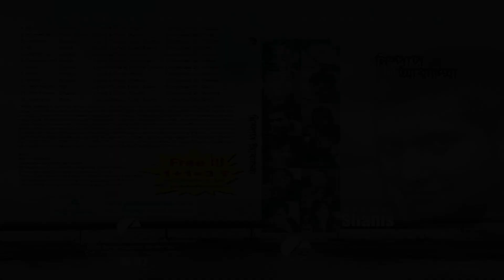Shundor Shob Shopno | সুন্দর সব স্বপ্ন | Sara | Nishpap Akangkha | E MUSIC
Song: Shundor Shob Shopno | সুন্দর সব স্বপ্ন
Singer: Sara
Lyric: Ranya
Tune: Shams
Album: Nishpap Akangkha | নিষ্পাপ আকাঙ্খা
Label: E-MUSIC

EXCLUSIVE MUSIC or E-MUSIC in short is a Bangladeshi record label since 2009 (licensed by Bangladesh Government). Starting from audio CD marketing to all over Bangladesh E-MUSIC is  also active in international digital platforms all over the world. We believe that popularity of a song or album shouldn't be dependent on fancy music videos. This channel is just to give some extra attention to audio music. We will be sharing new & old songs from our label E-MUSIC.